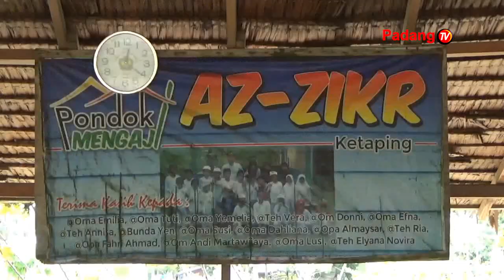Perkembangan Objek Wisata Religi Pondok Mengaji Az-Zikr